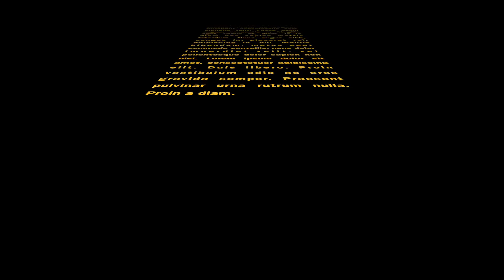FIRDT TIME REACTION TO-Exist Rahsia Pohon Cemara